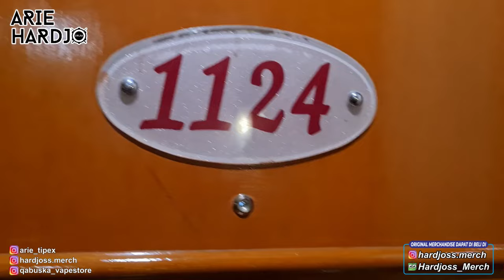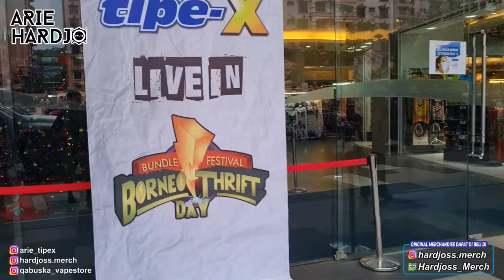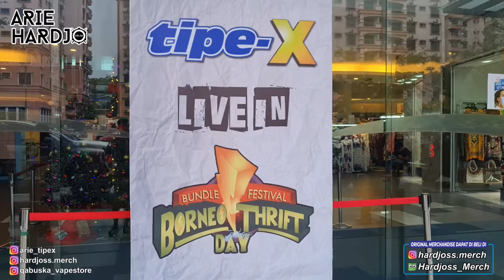KE KOTA KINABALU LAGI !!!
Arie Hardjo Drum adalah channel untuk kita mendapatkan pelajaran drum, tips, tricks, dan pengetahuan tentang drum.

Channel ini cocok bagi kita yang baru mempelajari drum, bagi para drummer yang ingin menjadi lebih profesional, bisa baca not juga tentunya bagi siapa saja yang suka dengan tayangan ini dan semoga bermanfaat.

Arie Hardjo Drum akan memposting Video yang berkaitan dengan Drum dan Drummer Top Indonesia Setiap minggu.

Dipandu oleh Drummer Band Ska terbesar se Indonesia